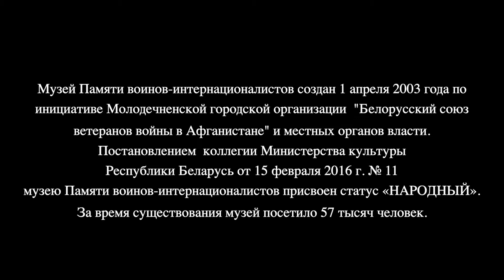ГУО «Средняя школа № 14 г Молодечно»